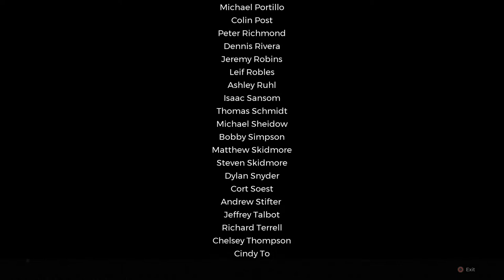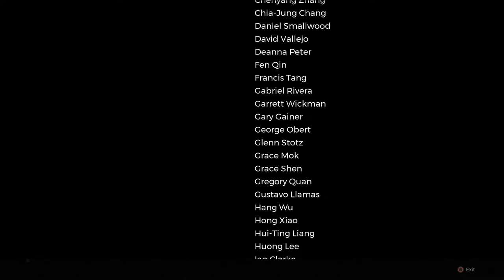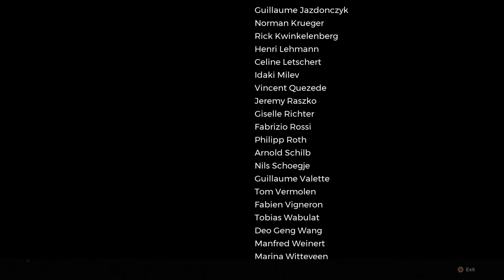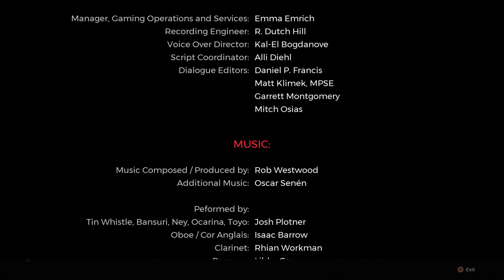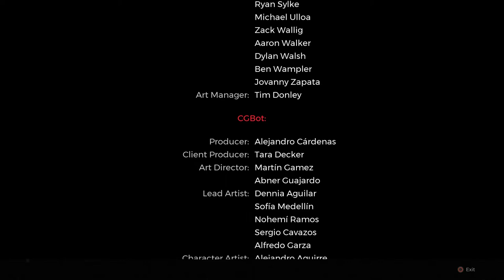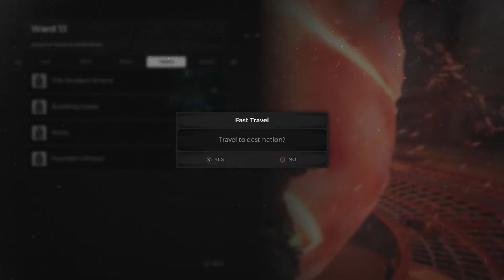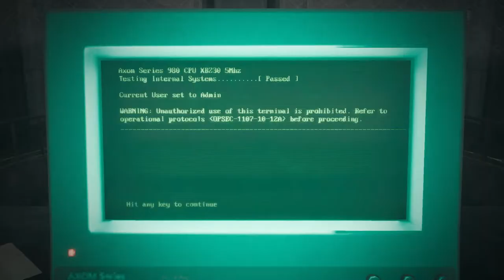5/5 Remnant: From the Ashes (PS4) - Relaxed Jay Stream